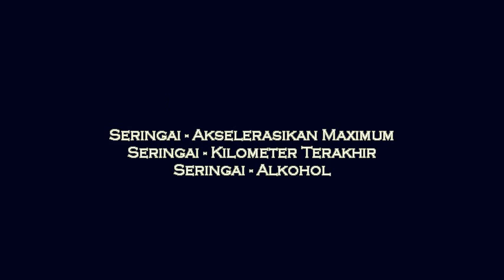Trabas Jolosutro X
trabas to jolosutro jalur Xtreem